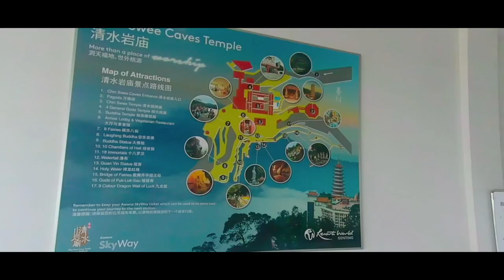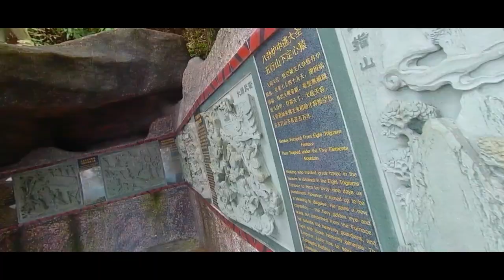Genting Highlands - Malaysia. Chin Swee Cave Temple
Here is our recent trip to Genting Highlands Malaysia! We have been here several times but only this time we caught on video...
One must visit places near KL. So hope you guys enjoy it! :)

The Places covered in this video;

- Chin Swee Cave Temple
- Skytropolic indoor theme park
- Resort World Genting Highlands

Recorded using Yi, G3, Note6Pro

Best EDM Electro Dance Music